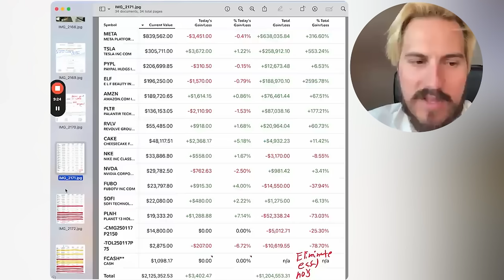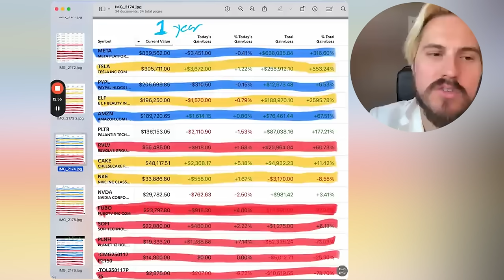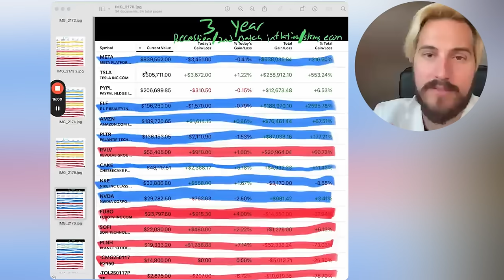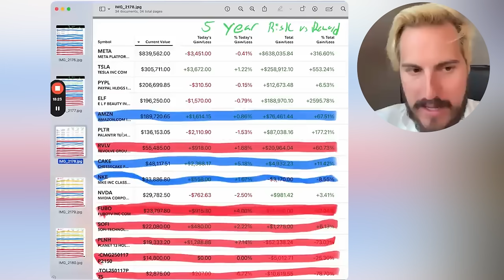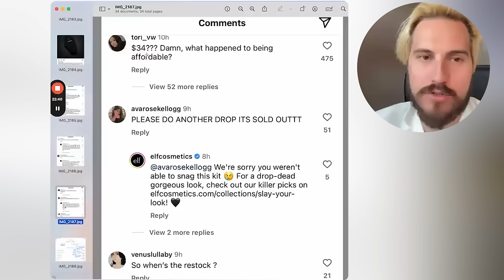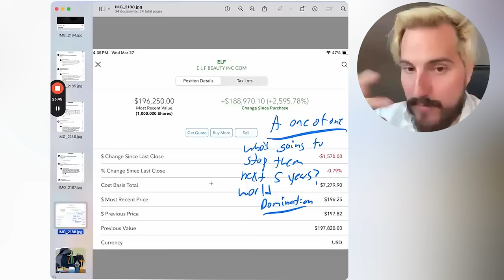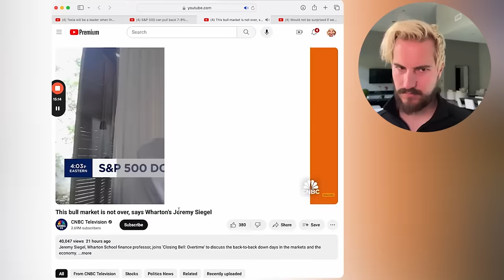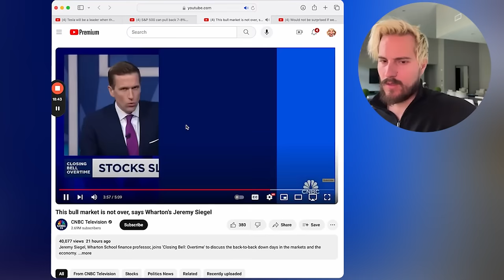GOING ALL IN ON 1 STOCK